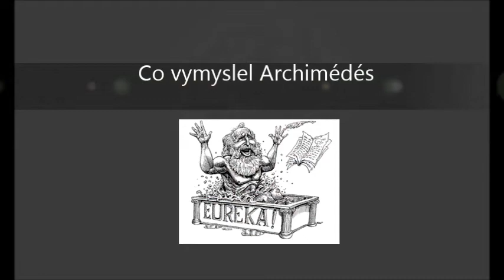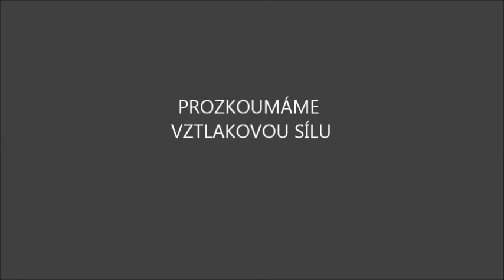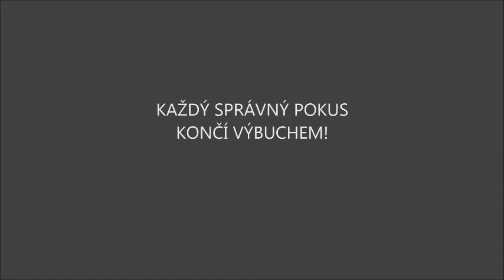Laborky.cz 4/Duben - Jak odhalit podvodníka (Archimédes)